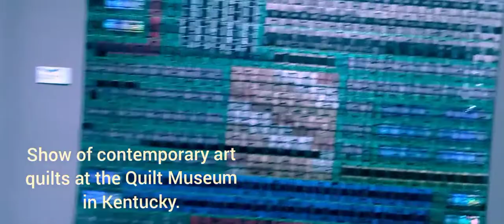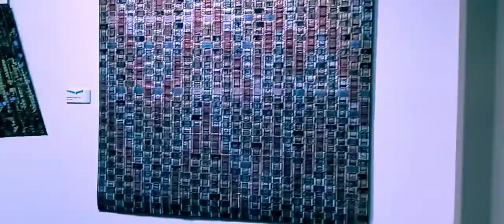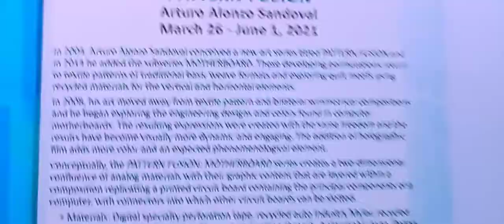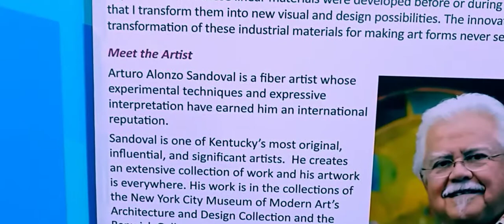Quick video of a Quilt Artist.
Terry and I went to the National Quilt Museum in Kentucky. This is a short video of one of the exhibitions there.
This is a real professional quilter,unlike myself who quilts as a break from weaving.
It was good to see quilts made by people that have devoted their lives to the art of quilting. I learned from the visit to the museum.